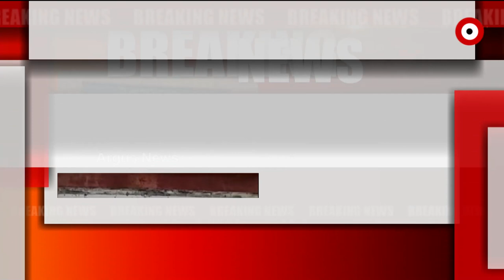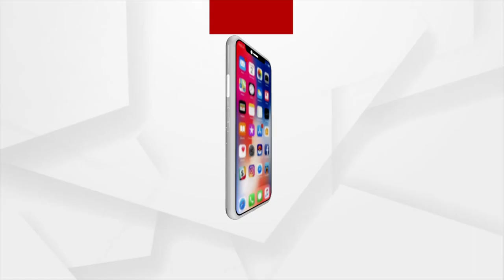School Headmaster Suspended for Submitting Fake Certificates to Get Job in Keonjhar District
School Headmaster in Keonjhar was suspended for allegedly submitting fake certificates to get the job. The teacher has been identified as Susil Kumar Behera who was the headmaster of Ramachandrapur High School under Saharapada block in the district.